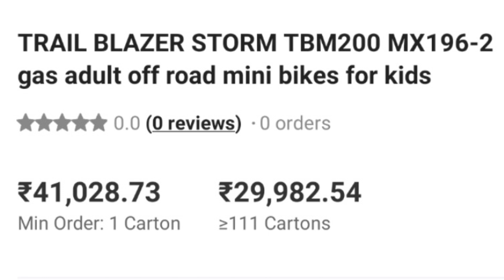आ गई 2 साईकिल की कीमत में मिलने वाली बुलेट बाइक।। mini bullet bike.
hi

प्लीज  कमेंट करे जिस से हमें आप की राय पता चले.